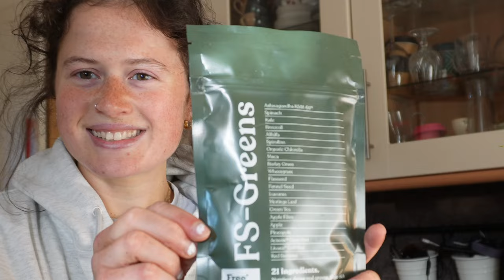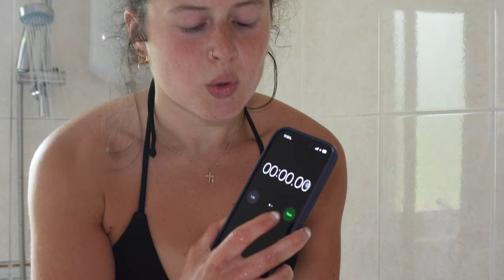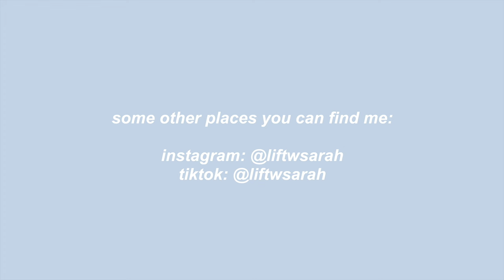Normal Girl Tries Scientist’s *OPTIMAL* Morning Routine (it was hell)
I tried popular neuroscientist Dr. Andrew Huberman's optimal morning routine 🤓 (i can't believe how productive i was)

THANKS FOR STOPPING BY. I LOVE YOU ALWAYS,
-Sarah :)